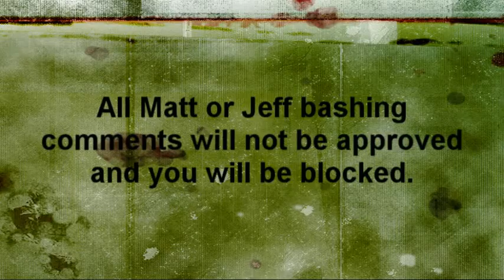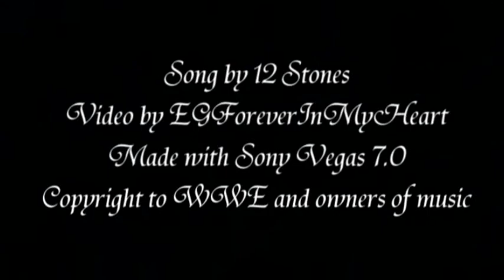Hardyz: I Know That You're There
Finally got this done! I really like how it came out.

Song: Crash by 12 Stones

tags: Jeff Matt Hardy Hardys Boys Boyz storyline feud fued Wrestlemania Backlash Quit betrayal Royal Rumble vs

Hardyz feud